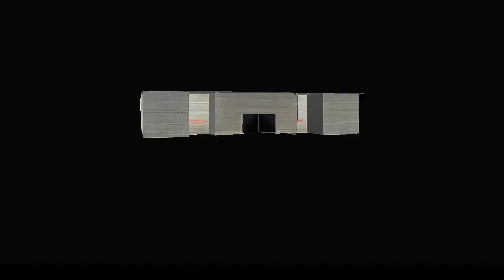Dead to Rights walkthrough Misson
Dead to Rights is a neo-noir video game series focusing on Jack Slate, a police officer in the fictional Grant City, and his K-9 partner Shadow